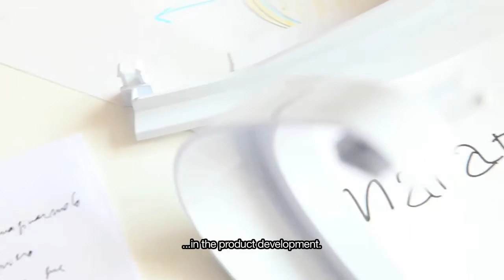Marset Maranga Suspension Light by Christophe Mathieu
Maranga interprets Scandinavian style through its shape and its rational use of light to generate a warm, comfortable atmosphere. Chinks of light escape the shade, made up of 32 slice-like pieces fitting together. Available now from Nest.co.uk